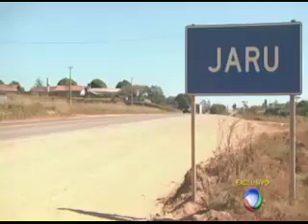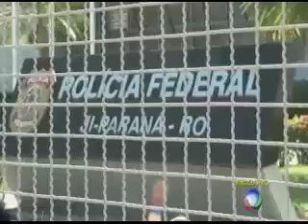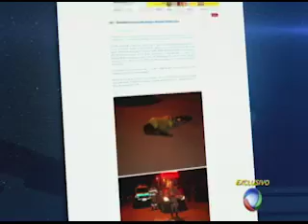TV RECORD acompanha cerco da PF a grupo de extermínio em RO.